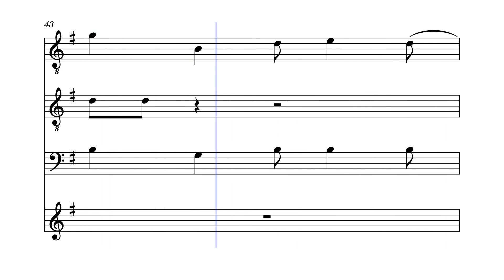Hooked on a feeling but its totally acaword - Johnny Final For music feory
My arrangement of Blue Swede's Hooked on a Feeling